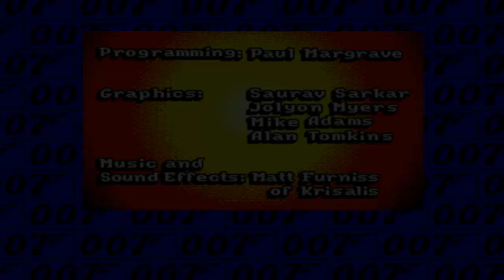[TAS] Genesis James Bond 007: The Duel in 09:25 by Archanfel